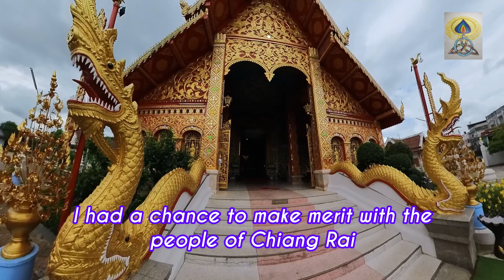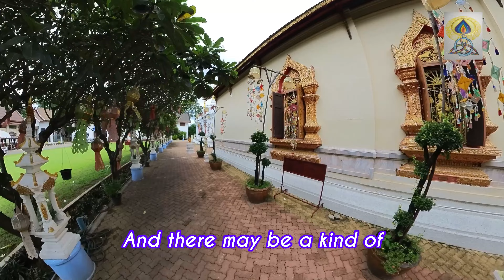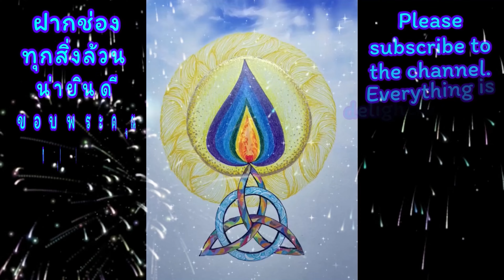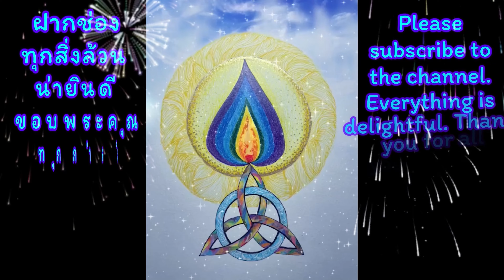EP292 วัดเจ็ดยอด￼ 清莱府 Chet Yot 寺Wat Chedi Yot, Chiang Rai Province#ทำบุญ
❤️วัดเจ็ดยอด 🙏
เป็นพระอารามหลวงชั้นตรี ชนิดสามัญ ในอำเภอเมืองเชียงราย จังหวัดเชียงราย สันนิษฐานว่าวัดนี้สร้างขึ้นในสมัยอาณาจักรล้านนา หรือก่อนที่พญามังรายจะตั้งเมืองเชียงราย ต่อมาถูกทิ้งร้างภายหลังการรุกรานจากพม่า ต่อมาในรัชสมัยพระบาทสมเด็จพระนั่งเกล้าเจ้าอยู่หัว วัดเจ็ดยอดได้ถูกบูรณปฏิสังขรณ์พร้อมกับการเดินทางกลับไปสร้างเมืองของคนท้องถิ่นที่อาศัยในพระนครนำโดยพระเจ้ามโหตรประเทศ พระเจ้าเชียงใหม่ ซึ่งในขณะนั้นวัดและพระธาตุอยู่ในสภาพชำรุดผุผัง พระครูบาคันธะคนฺธวํโสจึงชักชวนชาวบ้านให้ช่วยกันบูรณะวัด ตั้งแต่ปี พ.ศ. 2386 เป็นต้นมา วัดเจ็ดยอดได้รับสถานะพระอารามหลวงในวันที่ 31 พฤษภาคม พ.ศ. 2521
ชื่อวัด เจ็ดยอด นั้นบางตำนานกล่าวว่ามาจากในขณะที่กำลังบูรณปฏิสังขรณ์วัด ขุดพบฐานของพระธาตุที่ตั้งเรียงกันรวมเจ็ดองค์ ในขณะที่บางตำนานกล่าวว่า บริเวณนั้นมี วัดร้างถึง 7 วัด พระครูบาฯ ไม่สามารถดูแลได้ทั่วถึงจึงรวมวัดทั้งหมดสร้างเป็นวัดเดียว และสร้างพระธาตุเจดีย์เจ็ดยอดพร้อมทั้งให้ชื่อวัดเจ็ดยอด ตามชื่อวัดโพธารามหรือวัดเจ็ดยอด จังหวัดเชียงใหม่
ในวันที่ 19 มกราคม พ.ศ. 2565 เกิดฟ้าผ่าที่องค์พระธาตุเจ็ดยอด ส่งผลให้ผิวคอนกรีตทาสีขาวด้านนอกส่วนชั้นที่ 1-5 ของเจดีย์แตกกะเทาะออกมาให้เห็นอิฐด้านใน แต่โครงสร้างในภาพรวมไม่ได้รับความเสียหายแต่อย่างใด

❤️🙏จุดประสงค์ที่ทำคลิปขึ้นมา🌷🫶ไม่ว่าเราจะไปเที่ยว ทำบุญทีไหน  สถานทีไหน เหมือนเราพาไปเที่ยวไห้ข้อมูล นิดหน่อยครับ

 เพื่อส่งเสริมการท่องเที่ยว ส่งเสริมให้คนเข้าทำบุญสร้างกุศล ให้ความรู้คร่าวๆ ในการที่เรา อยากจะไปเที่ยวจุดไหน เหมือนดูไปด้วยเหมือนตัวเองได้ไปเที่ยวด้วย

ผิดพลาดประการใดขออภัยนะครับขอบพระคุณที่ติดตามกดไลค์กดแชร์ที่เป็นกำลังใจตลอดมา

❤️🙏🥕ร่วมสนับสนุนเป็นกำลังใจในการทำคลิปต่อๆไป ฝากกดติดตามจะได้ไม่พลาดคลิปไหม่ ฝากแชร์หาก มีประโยชน์ 😘🌷

❤️Wat Chet Yot 🙏
It is a third-class royal temple in Mueang Chiang Rai District, Chiang Rai Province. It is assumed that this temple was built during the Lanna Kingdom or before King Mangrai established Chiang Rai. It was later abandoned after the Burmese invasion. Later, during the reign of King Nangklao, Wat Chet Yot was restored along with the return of the local people living in the capital led by King Mahotaprathet, King of Chiang Mai. At that time, the temple and the chedi were in a dilapidated state. Phra Khru Ba Khanthakhanthawongso invited the villagers to help restore the temple. Since 1843 onwards, Wat Chet Yot received the status of a royal temple on May 31, 1978.
Some legends say that the name of the temple, Chet Yot, came from the discovery of the base of seven chedis while the temple was being restored. Meanwhile, some legends say that there were seven abandoned temples in the area. Phra Khru Ba could not take care of them all, so he combined all the temples into one temple and built a Chet Yot pagoda and named it Wat Chet Yot after Wat Photharam or Wat Chet Yot. Chiang Mai Province
On January 19, 2022, lightning struck the Chedi Phra That Chedi, causing the white concrete surface on the outside of the 1st-5th floors of the pagoda to crack and chip, revealing the bricks inside. However, the overall structure was not damaged in any way.

❤️🙏The purpose of making this clip🌷🫶No matter where we go to make merit, or where we go, it's like we're taking you on a tour to provide some information.

To promote tourism, encourage people to make merit and do good deeds, and provide a brief understanding of where we want to go. It's like watching and feeling like we're going on a trip ourselves.

I apologize for any mistakes. Thank you for following, liking, and sharing, which has always been an encouragement.

❤️🙏🥕Join us in supporting and encouraging us to make more clips. Please click follow so you don't miss new clips. Please share if you find it useful. 😘🌷

Savings account, Government Savings Bank, The Mall Bangkapi branch, account name Kulwat Trakunpaengkul

❤️ Wat Chet Yot🙏
它是一座三级普通皇家寺院，位于清莱府县。清莱府据推测这座寺庙建于兰纳王国时期。或者在 Phaya Mangrai 创建清莱市之前后来在缅甸入侵后被遗弃。后来在 Nang Klao 国王统治时期Wat Chet Yot 寺随着 Mahotprathet 国王领导的居住在曼谷的当地人回程建造城​​市而得到修复。清迈勋爵当时寺庙及文物均已损毁。 Phra Khru Bakantha Kandhavangso 随后说服村民帮助修复寺庙。从 1843 年起，Wat Chet Yot 于 1978 年 5 月 31 日获得皇家修道院的地位。
寺庙的名字叫 Chet Yot，有传说称它是在寺庙整修期间得来的。发掘发现了七件排成一排的遗迹的基座。虽然有传说称该地区有7座废弃寺庙，但Phra Khruba无法彻底照顾它们，因此他将所有寺庙合并为一座寺庙。并建造了 Phra That Chedi Chet Yot 并将其命名为 Wat Chet Yot。根据 Wat Photharam 或 Wat Chet Yot 的名称。清迈府
2022 年 1 月 19 日，闪电击中了 Phra That Chet Yot。结果，外面涂成白色的混凝土表面和塔的1-5层都龟裂开裂，露出了里面的砖块。但整体结构并没有受到丝毫破坏。

❤️🙏制作短片的目的🌷🫶无论我们去哪里旅行，在哪里做功德，在任何地方，就像我们带你去旅行，给你一点点信息。

 促进旅游业鼓励人们立功立功、创造功德。让我们大致了解我们想去哪里旅行。就像你在观看它，就像你也在旅行一样。

对于任何错误，我们深表歉意，感谢您一直以来的关注、点赞和分享。

❤️🙏🥕加入支持并鼓励未来的剪辑制作。请按关注，这样您就不会错过任何新剪辑，如果有用请分享😘🌷。